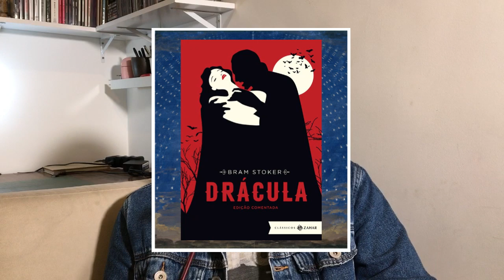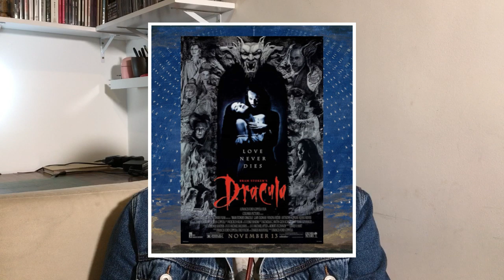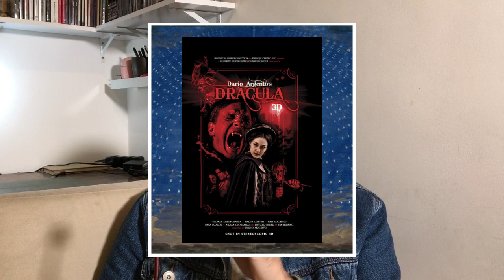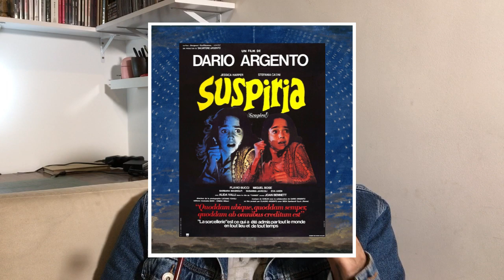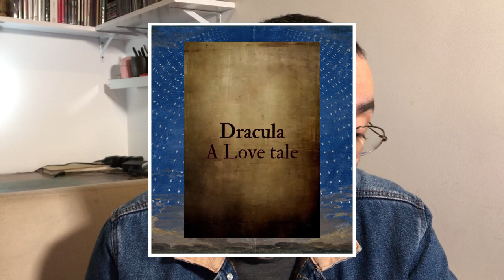Multiverso do Vampiro, filmes e series baseados no livro DRACULA de BRAM STOKER, 1897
Livro Lido
Dracula de Bram Stoker, 1897 ( edição Zahar)

Dracula: A Love Tale - 2025 - Sem trailer ainda

Se Você quiser ajudar o canal com um mimo como incentivo para continuar com a produção, pode nos enviar um PIX para a chave:

Lembrando que não tenho outras chaves pix, não tenho vaquinha aberta ou qualquer outra forma de receber ou solicitar dinheiro para qualquer fim que seja, a não ser diretamente por este canal.